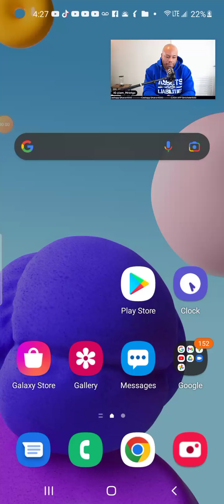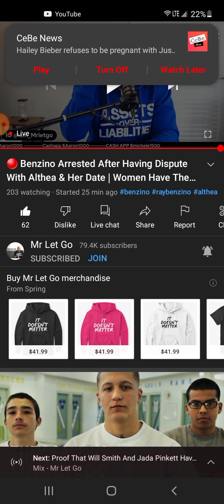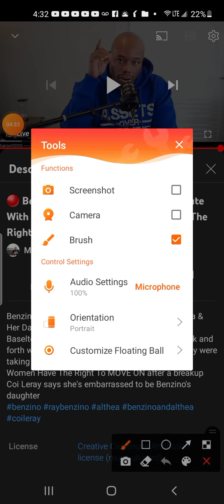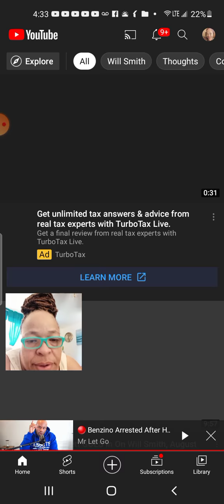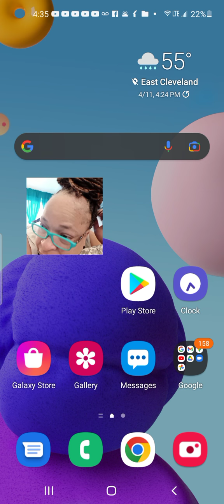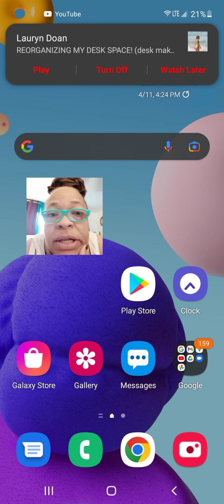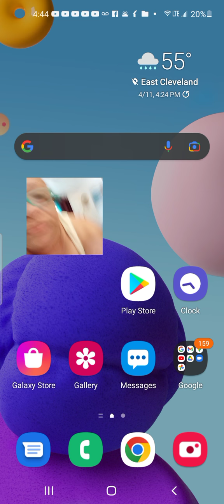Are you selfish 😒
I will Like, comment, and subscribe to all and will react to a video on my Channel if you a new channel or not. Be Watching if I subscribe to you and react to one of your videos. I will post your video in my "Description Box"
Positive Vibes with some twists
I will promote you! Major or not. you have my full support...

Jesus Loves You and so do I, May not like yours ways but I LOVE YOU Anyway. In Jesus  Name. Amen.

Love one another with brotherly affection. Outdo one another in showing honor.

1 John 4:7-10 ESV
Beloved, let us love one another, for love is from God, and whoever loves has been born of God and knows God. Anyone who does not love does not know God, because God is love. In this the love of God was made manifest among us, that God sent his only Son into the world, so that we might live through him. In this is love, not that we have loved God but that he loved us and sent his Son to be the propitiation for our sins.

Let's Talk About it = My Experience with life Issues and Learning From them...

So Let's Talk about it... I am Imperfect lining Up to the Perfect Will of God For My life, staying Transparent and Truthful at all times.

2 Timothy 2:15

Psalms 63:6
When I remember thee upon my bed, and meditate on thee in the night watches.

Psalms 119:148
Mine eyes prevent the night watches, that I might meditate in thy word.

🧡EililyahReacts | Eiliyah
Eiliyah means "The Beautiful one to grow in Peace and Love with God"

WELCOME HOME:
Shaking A Generation Ministries
17325 Euclid Ave. Cleveland, Ohio 44112
Cover Them with Love
TEXT ME ONLY:  Prayer Request
Attn: Mallronda E. Murphy
         1885 Taylor Rd.  #315